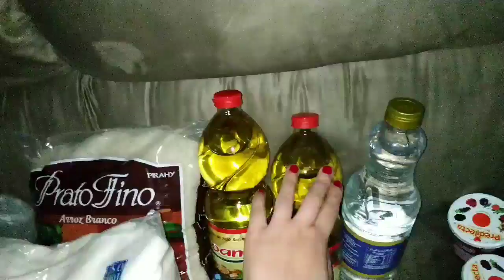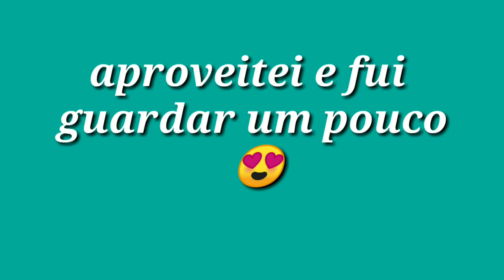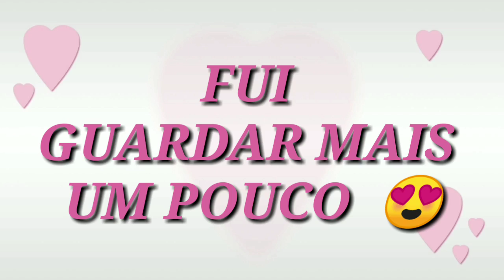COMPRAS DE SUPERMERCADO🛒/MÊS NOVEMBRO/QUANTO EU GASTEI?!/O QUE COMPREI! (DICAS)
como vocês amam vídeo de supermercado hoje trouxe mais um ❤️